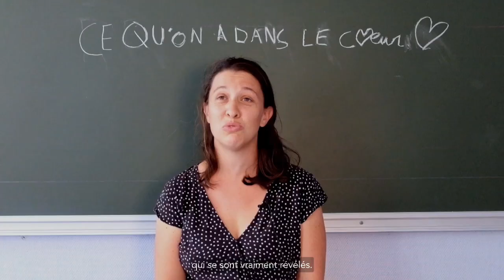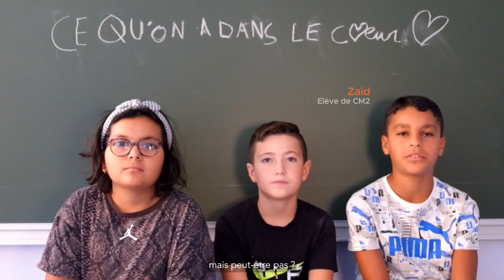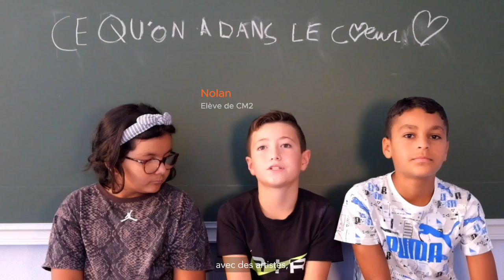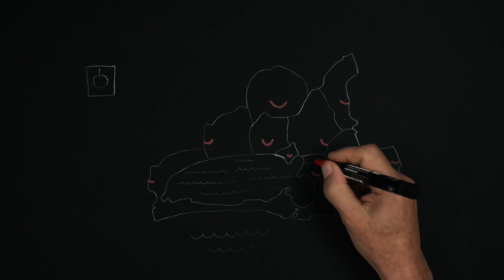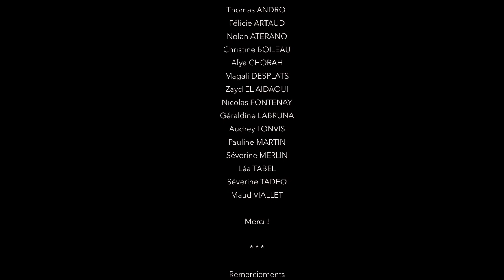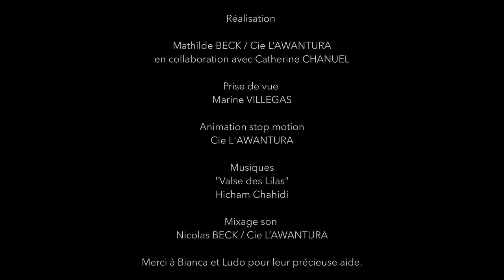L'EAC, ça sert à quoi ?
Vidéo diffusée le 1er octobre 2024 au Conservatoire Manitas de Plata (Sète), à l'occasion de la signature de la Convention de partenariat relative au développement de l’Éducation artistique et culturelle entre  la Direction Régionale des Affaires Culturelles, l'Académie de Montpellier et Sète agglopôle méditerranée.

Réalisation Mathilde Beck / Compagnie L'Awantura en collaboration avec Catherine Chanuel